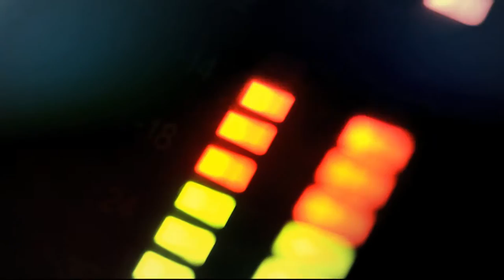Servicio de urgencias en Medellín [Punto de Giro] Telemedellín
El servicio de urgencias en Medellín presenta serias dificultades, un programa estratégico que quiere descongestionar en una 30 % los hospitales presentó la Alcaldía de Medellín.